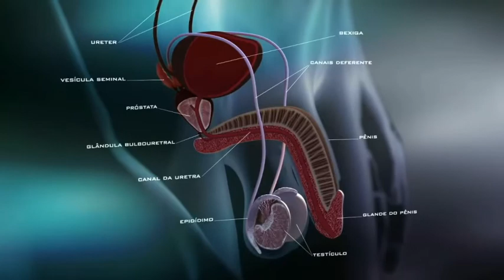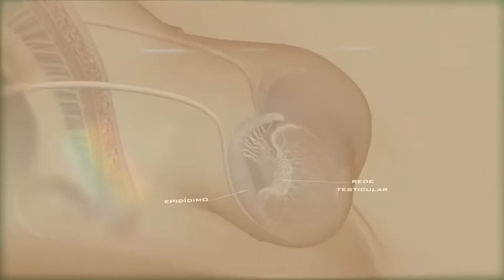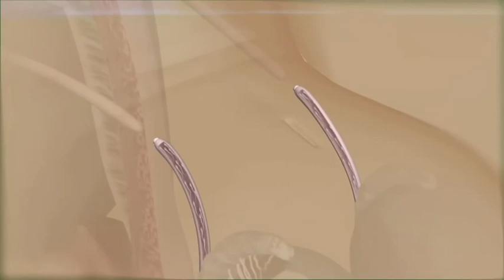Cos'è la vasectomia?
Per vasectomia si intende la resezione dei dotti differenti in uomini che desiderano eiaculare senza il rischio di gravidanza. è una procedura ambulatoriale, sicura, non comporta danni testicolari ne la diminuzione del volume dell'eiaculato stesso.
Il Dott. Andrea Cocci ha conseguito la Laurea in Medicina e Chirurgia nel 2011 presso l'Università degli Studi di Firenze e la specializzazione in Urologia ed Andrologia nel 2017 presso lo stesso Ateneo. È stato surgical fellow presso la Bristol University sotto la tutorship del Prof. Marcus Drake e successivamente in chirurgia andrologica presso lo University College Hospital di Londra sotto la tutorship del Prof. David Ralph.  Ha conseguito il Dottorando di Ricerca presso la clinica urologica di Careggi e presso l’UCLH di Londra. è ricercatore per il dipartimento di medicina sperimentale e clinica dell'Università di Firenze. è autore di centinaia di pubblicazioni scientifiche in ambito urologico e andrologico, in particolare sulla chirurgia prostatica e genitale. Lavora presso l'ospedale Universitario Careggi a Firenze ed esercita la libera professione presso le Cliniche private Villa Donatello a Firenze e Columbus a Milano.